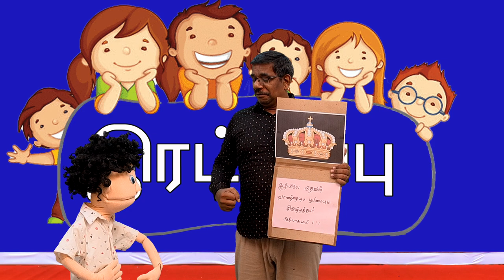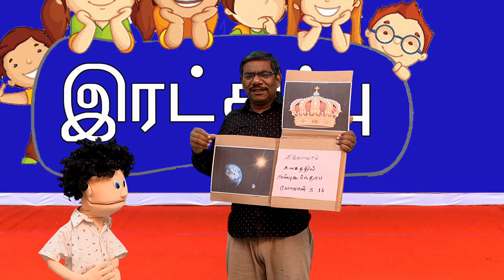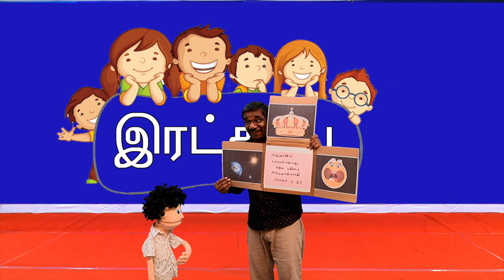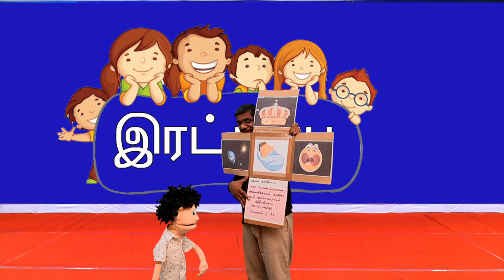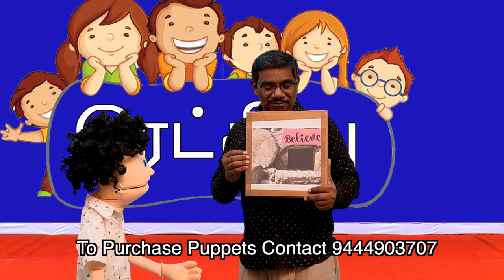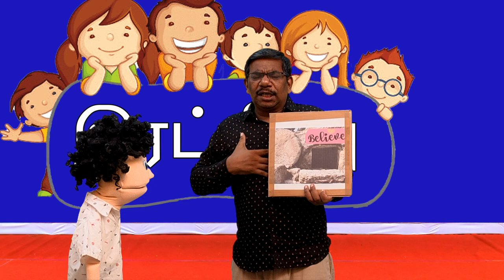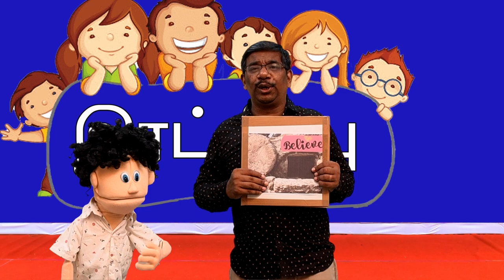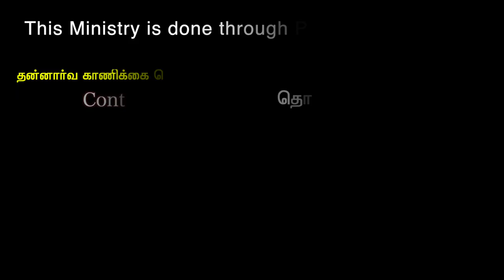Salvation Bible lesson Part 1 /Song / object lesson / Puppet show /Bible Devotion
In this lesson you will learn on topic salvation. Here you have action song, memory verse idea, puppet show, scripture lesson with visual. you can just learn, prepare and present to your Sunday school.